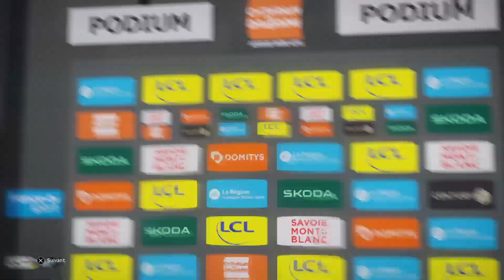VUELTA 2024 | ÉTAPE 9 | MOTRIL › GRANADA (178,5KM)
Best-Of Vuelta 2024, sois présent sur mes lives Youtube et Twitch tout les jours à partir de 16h si tu ne veux rien rater.

N'oubliez pas la petite 🔔 pour être informer des dernières nouveautés présentes sur la chaîne